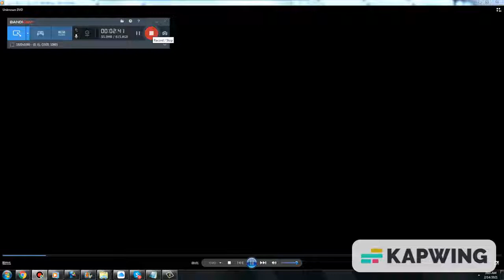DVD Menu Walkthrough #5 (Reverse Version)